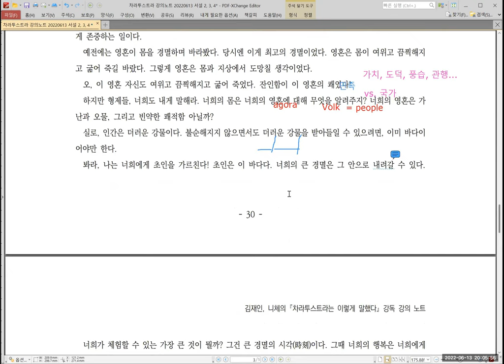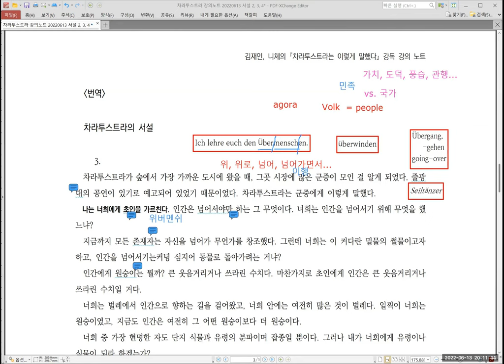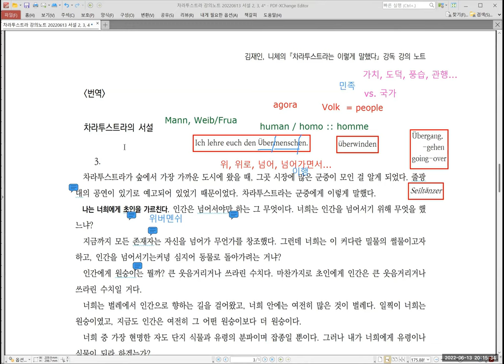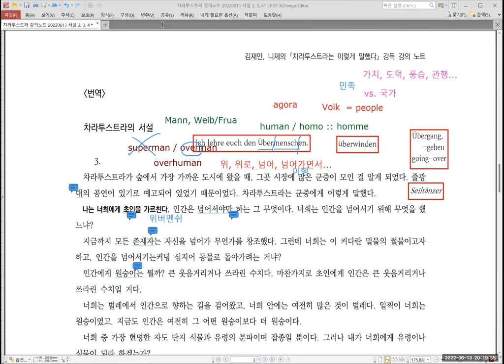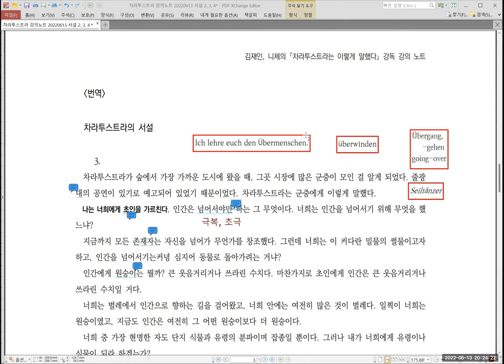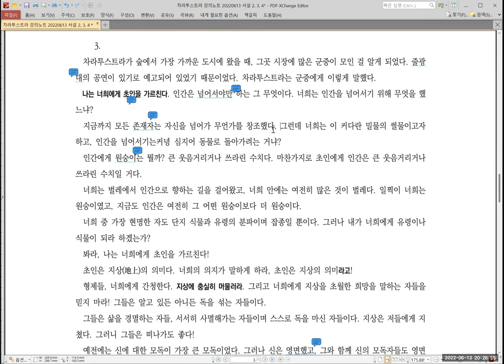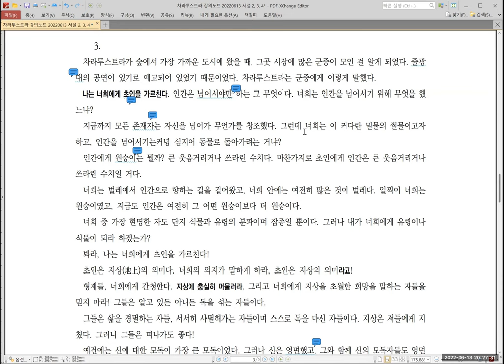[니체] 차라투스트라 강독 강의 014 :: 20220613 서설 2, 3. (2 of 3)